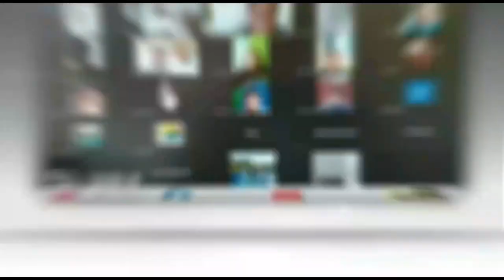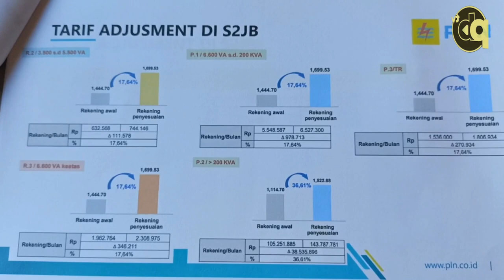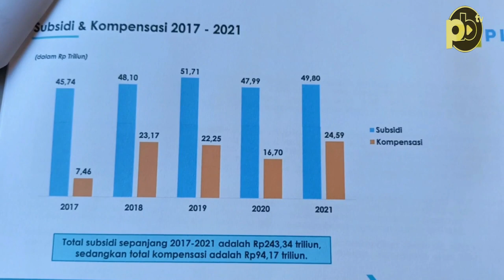Siap Laksanakan Keputusan Pemerintah, Ini Penjelasan PLN Soal Tarif Adjustment Listrik